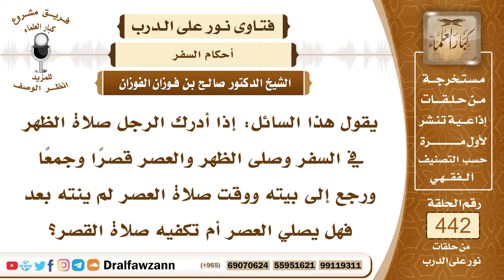6131- جمع بين الظهر والعصر في السفر وعاد إلى بيته في وقت العصر - الشيخ صالح الفوزان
"6131- يقول هذا السائل: إذا أدرك الرجل صلاة الظهر في السفر وصلى الظهر والعصر قصرًا وجمعًا ورجع إلى بيته ووقت صلاة العصر لم ينته بعد فهل يصلي العصر أم تكفيه صلاة القصر؟
الجواب: الجواب: إذا كان في سفر وأقبل على بلده وحضرت صلاة الظهر فإنه يصلي الظهر في الطريق ويقصره وصلاة العصر هو مخير إن شاء قدمها وصلاها مع الظهر قصرًا؛ لأنه ما زال مسافرًا وإن شاء أخَّر صلاة العصر أو العشاء مثلًا إلى أن يصل إلى البلد ويصليها في المسجد ويتمها فهذا أفضل وأحسن، والأول جائز.
السيرة الذاتية:
للاشتراك في قناة الشيخ صالح الفوزان

14_ الشيخ محمد أمين الشنقيطي
يتيوب

15_سماحة المفتي عبد العزيز آل الشيخ
 يوتيوب

رئيس الفريق
لمشروع كبار العلماء